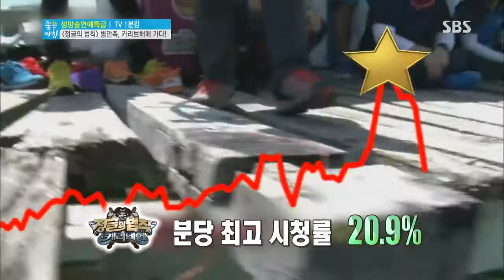[좋은아침] 2013-07-29 #3(6)